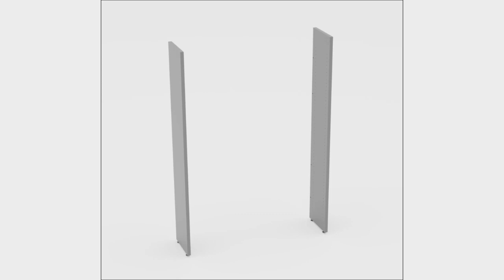VENUE Shelving-Single face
Assembling Instruction for Venue collection